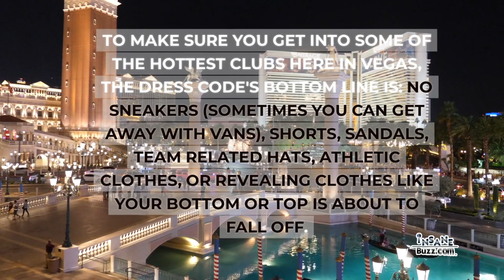Las Vegas Nightlife : Do You Have To Dress Up For Clubs In Vegas?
Related:

las vegas nightlife
vegas nightclubs
xs nightclub las vegas
club crawl las vegas
best nightclubs in vegas